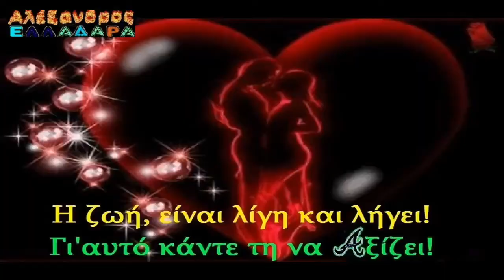Δεν κλαίω που φεύγεις δεν κλαίω για τώρα δεν κλαίω την ώρα τ αποχωρισμού💔Βίκυ Μοσχολιού✔️ Best of💯🇬🇷